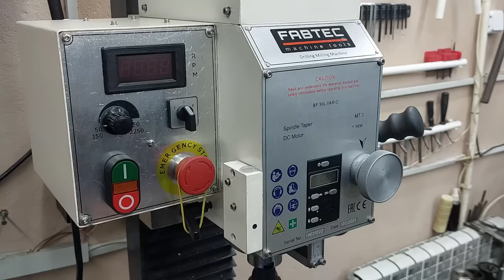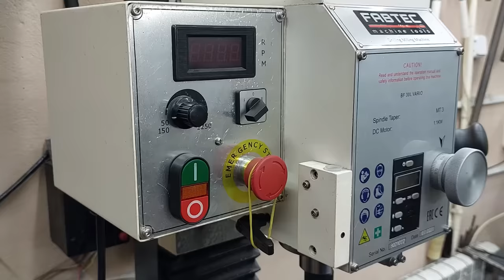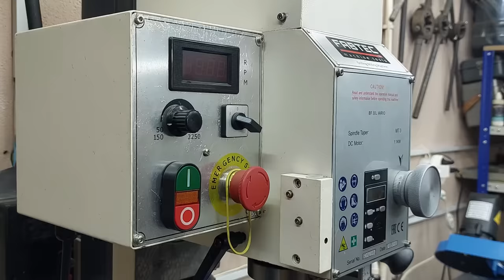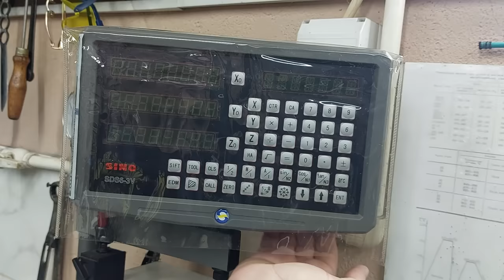Creative idea in metalworking! DIY tool for your workshop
Few people know about this tool! Brilliant tip and trick in 8 minutes! Every great craftsman should own this innovative tool !!!
🔥Homemade
🔥DIY
🔥Creative idea
🔥Make in home
🔥Life hack
🔥Crafts